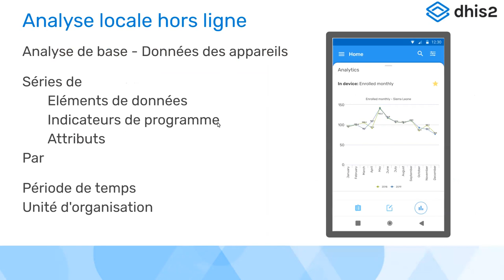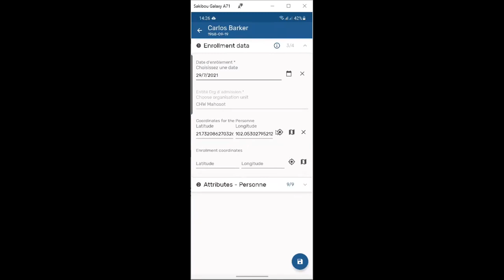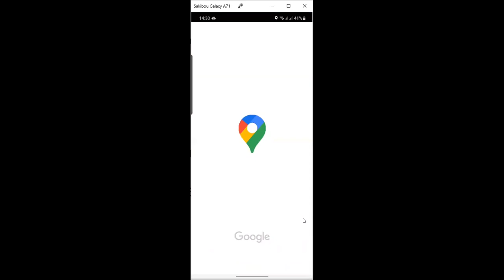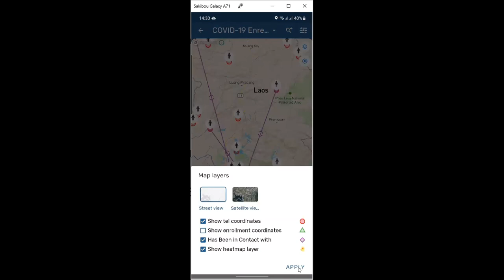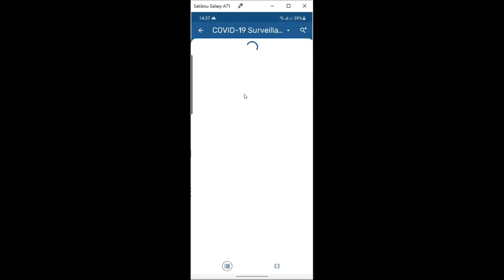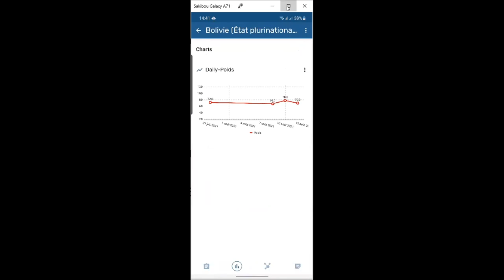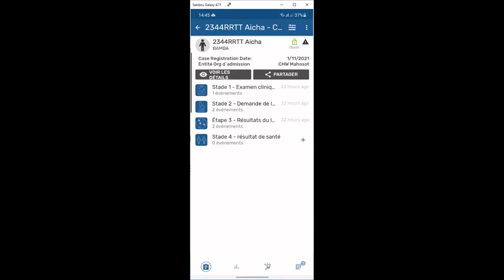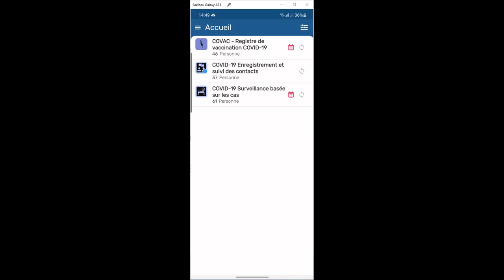Académie sur l'Utilisation du Tracker Jour 3 - Partie 1